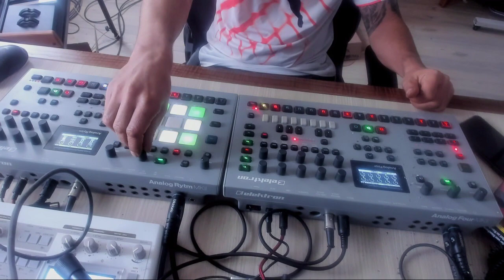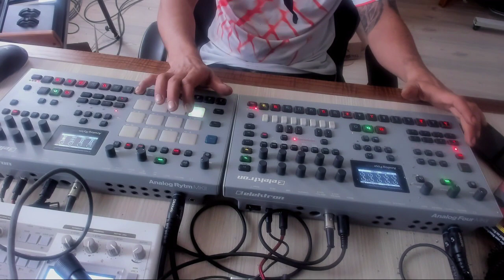Dark Techno Elektron Analog Rytm Analog Four Mk2